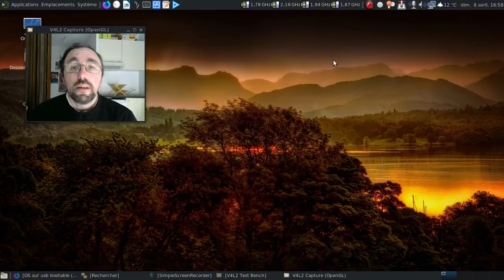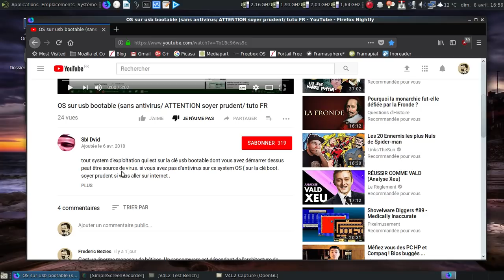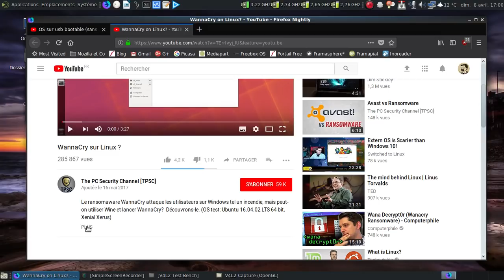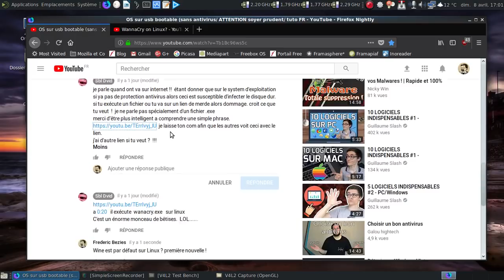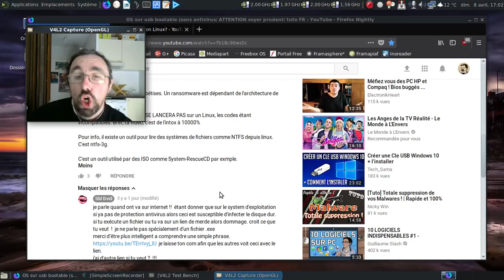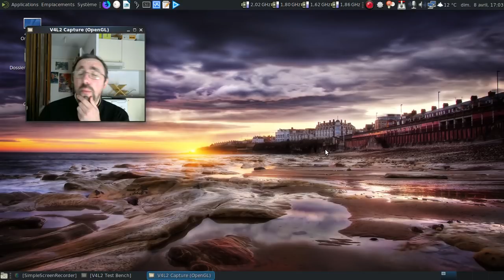De la désinformation sur Linux sur YouTube... :(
Avec un exemple parfait au passage sur la contamination via une clé USB linux...